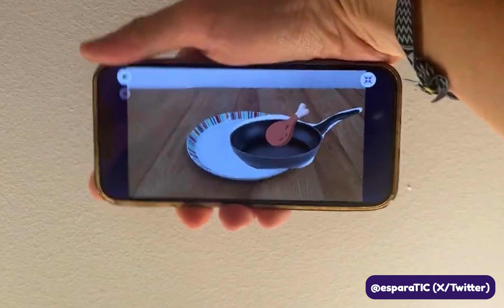OctoStudio community examples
Examples from first week after launch of OctoStudio (October 24)